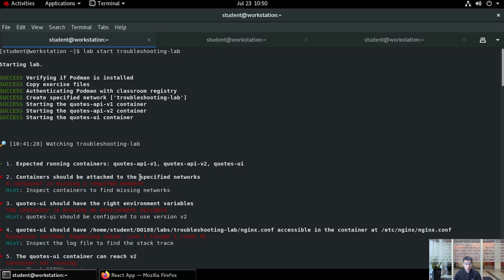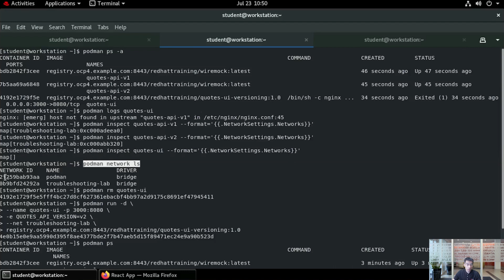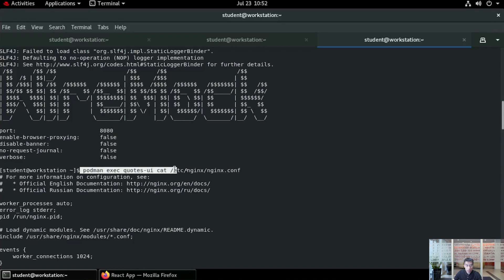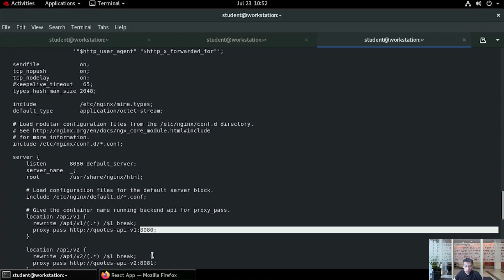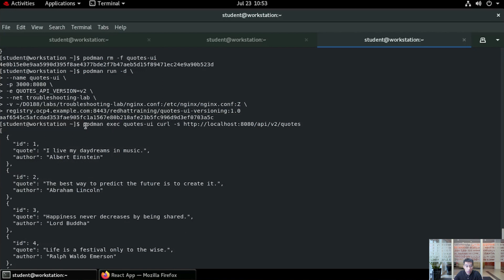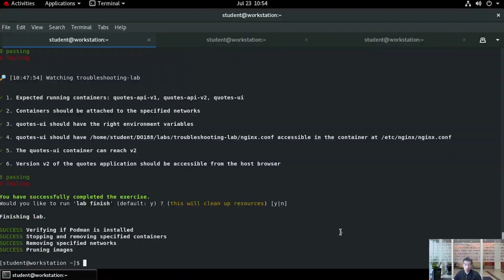DO188 Red Hat OpenShift Development I: 开放研究实验: 对容器进行故障排除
对 quotes-api 应用进行故障排除。​

该应用包含以下组件：

具有 v1 版 quotes API 的 quotes-api-v1 服务。​

具有 v2 版 quotes API 的 quotes-api-v2 服务。​

quotes-ui 服务，其接受 quotes API 版本为环境变量。​

quotes-ui 容器启动 NGINX 代理，执行以下任务：

为 Web 应用提供服务。​

充当反向代理，将 UI 请求路由到 QUOTES_API_VERSION 环境变量中指定的版本。​

成果

您应能够：

检查容器日志。​

运行容器命令。​

排除容器网络故障。​

使用环境变量配置容器。​

使用主机文件覆盖容器配置文件，以配置容器。​

在 workstation 计算机上以 student 用户身份使用 lab 命令来为本练习做好系统准备。​

此命令会将 quotes 应用部署到非工作状态。​您必须对应用进行故障排除和修复。​